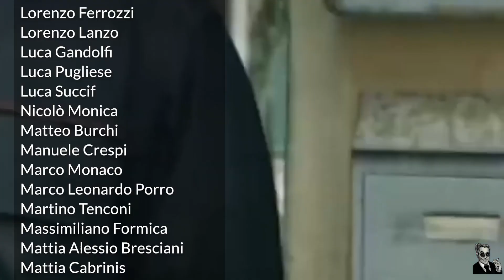Natale in Pretura (Feat. Mr. Blallo)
Buon Natale e. mi raccomando.